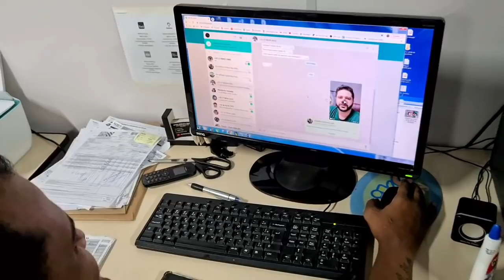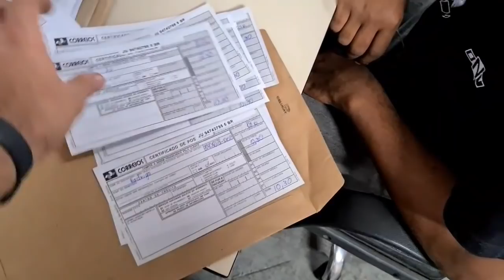🔴 VÍDEO REMOVENDO A TINTA VIRALIZA NA INTERNET (Ft. Oficina Marca)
Rifa Opala Chateau